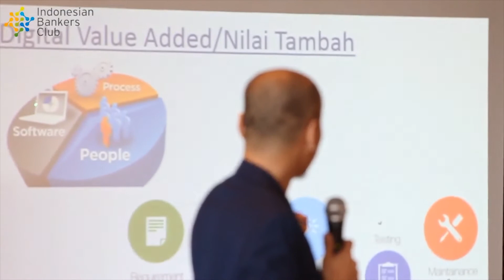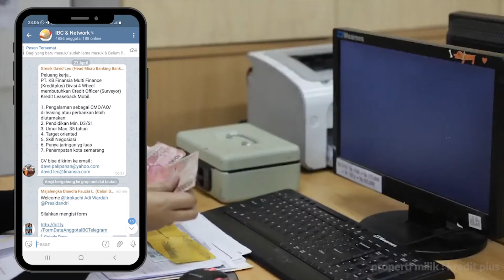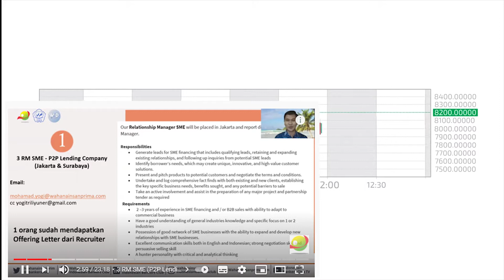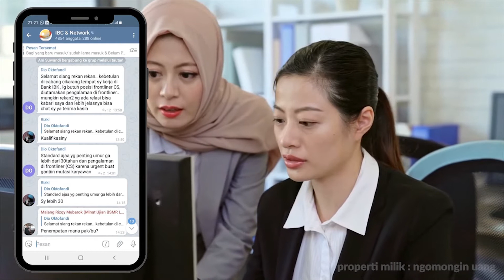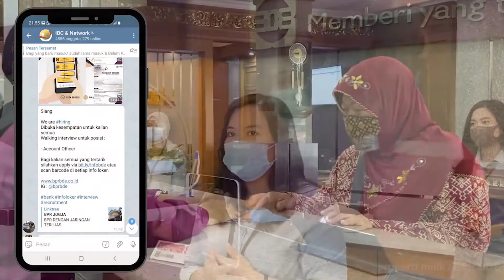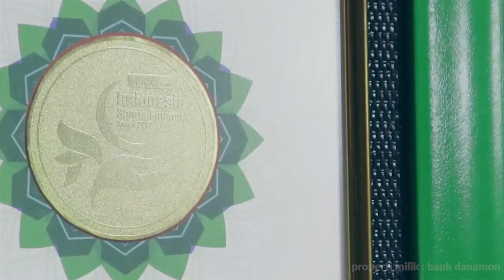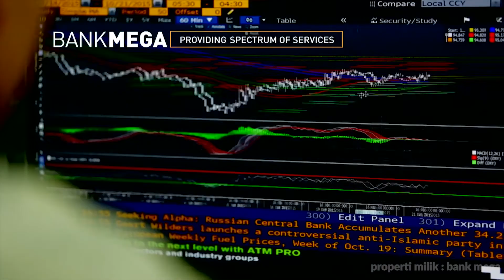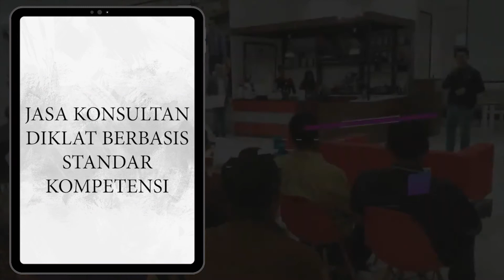12 Lowongan Kerja Tahun 2021 | Versi INDONESIAN BANKERS CLUB!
Di Channel ini, saya akan coba bedah info-info lowongan kerja (loker) langsung dari para HRD atau User yang sedang mencari karyawan baru.